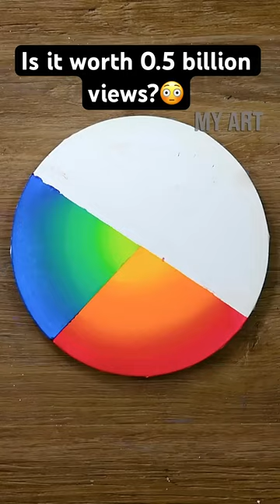shorts short viral art